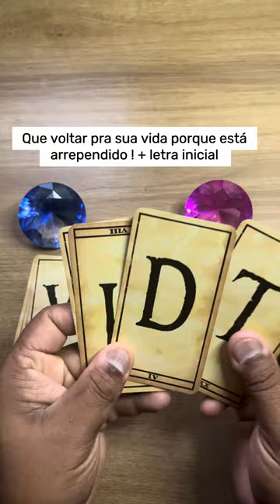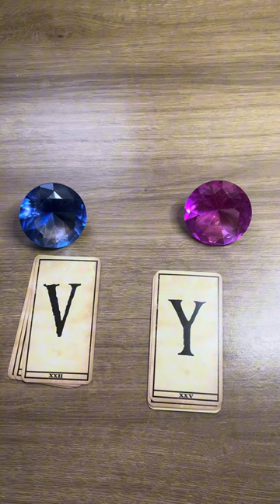ELE HOJE EM RELAÇÃO A VOCÊ! !!💘 [ Tarot Responde ] Tarô [Tarô ] Tarot